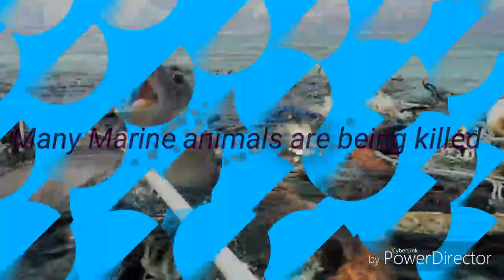Save ocean and sea animals